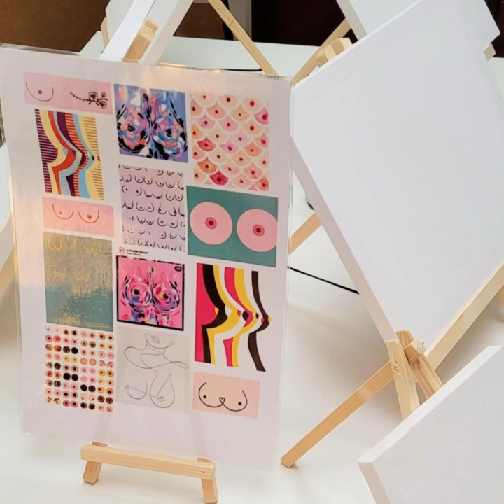Big Pink Breakfast for Breast Cancer Awareness with Boob Art